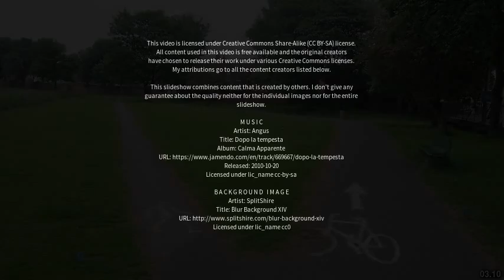Best places to visit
Best places to visit - Wallasey (United Kingdom) Best places to visit - Slideshows from all over the world - City trips, nature pictures, etc.